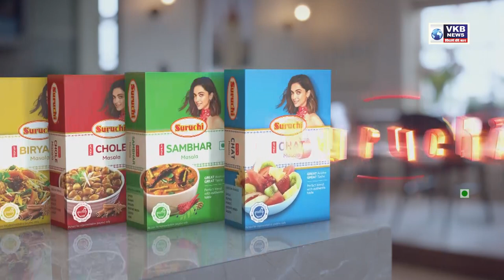भाजपा ने किया आक्रोश आंदोलन